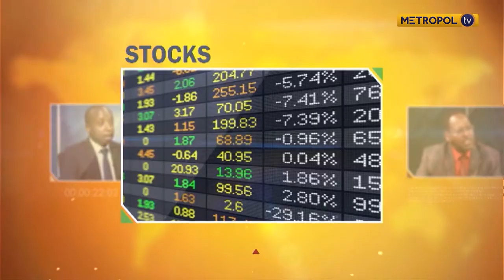The process of formulating saccos in agriculture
Business AM 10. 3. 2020 PART 2